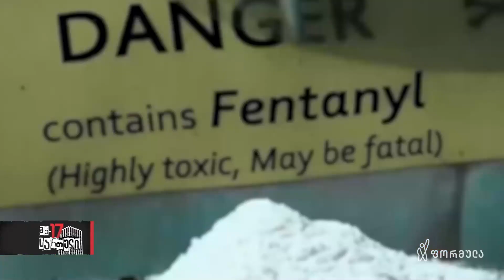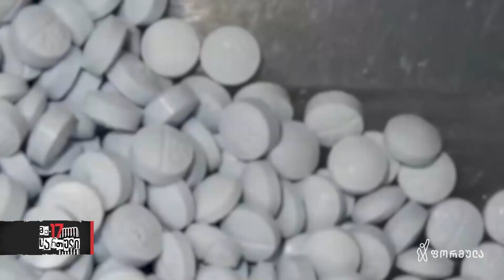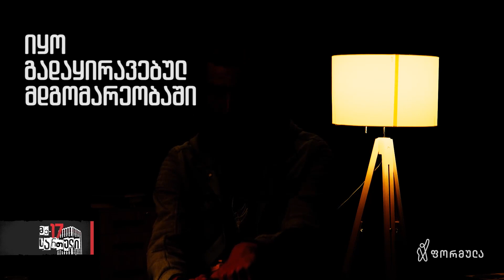მომაკვდინებელი ნარკოტიკი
მომაკვდინებელი ნივთიერებები